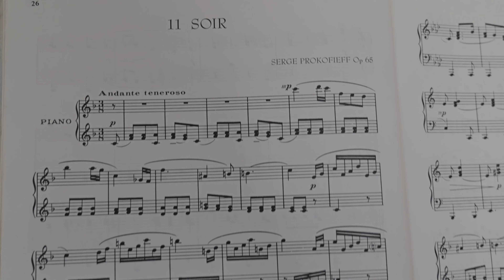Franz Liszt - Un Sospiro (Short Video)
Composed by Franz Liszt (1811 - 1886)

Nene Fernandez (Piano)

February 2024